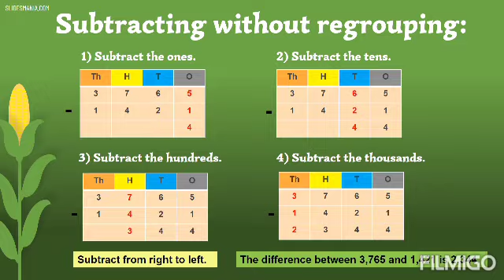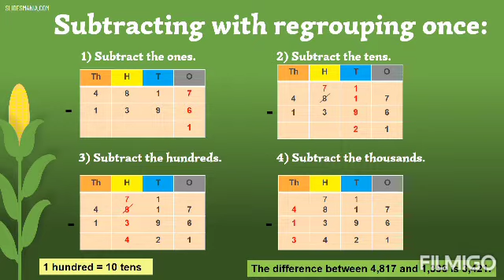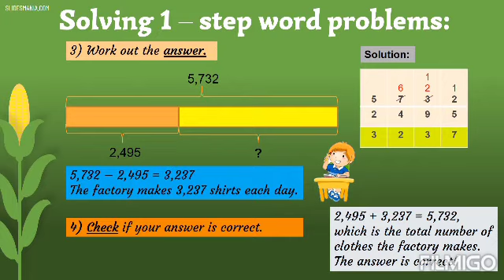How to Subtract Ones, Tens, Hundreds, & Thousands || With and Without Regrouping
Subtraction With and Without Regrouping